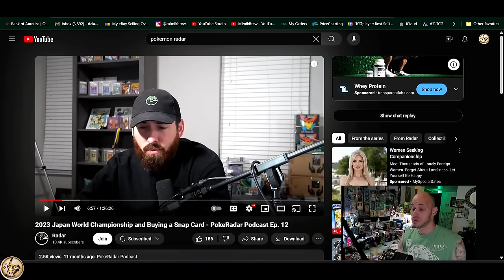Opossum Bud & The PokiChloe Drama...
♨️In this upload I cover a fair amount of "Poki-Drama" that has taken place over the last few weeks. I give you my take on the recent PokiChloe being labeled as a “scalper” drama, as well as some interesting "Investor bro" drama that took place recently. Numerous Content creators are mentioned in this upload; @PokiChloe @CTR @OpossumBud @RattlePokemon @ShinyVert @PokemonRadar

🫠 Send SV era Reverse Holos, Mimikyus or Ground Coffee to:
MimikBrew